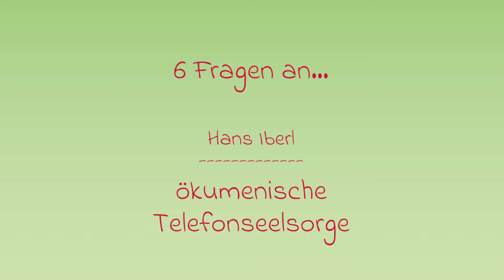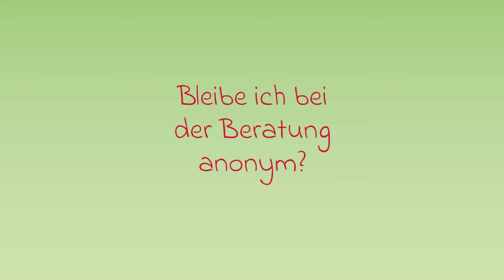Hoffnungsfunke: Die ökumenische Telefonseelsorge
Beratung und Beistand - das benötigen viele Menschen in schwierigen Zeiten.
Hans Iberl von der ökumenischen Telefonseelsorge beantwortet die wichtigsten Fragen für potenzielle Anrufer, aber auch für diejenigen, die selbst mit Angehörigen in Kontakt bleiben möchten.

Alle Angebote der Initiative "Hoffnungsfunken"